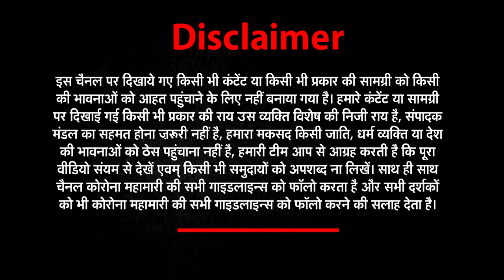Noida Fire News Update: 24 घंटे बाद भी चोटपुर कॉलोनी के हालात नहीं सुधरे, अब भी दहक रही है आग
Noida Fire News Update: सेक्टर 63 की झुग्गियों में लगी भीषण आग, कई बच्चे और महिलाएं आग में फंसे ।